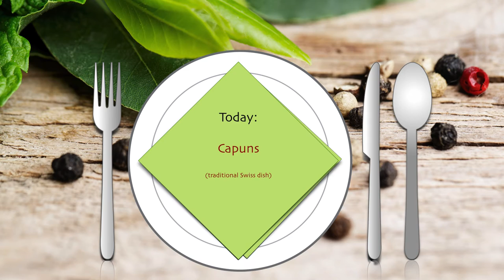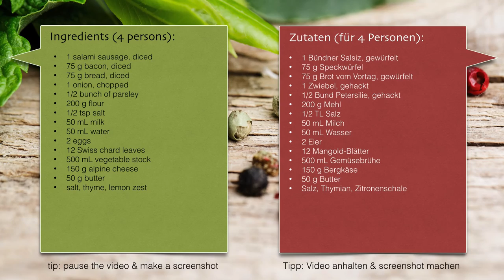Stuffed Swiss Chard | Capuns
Capuns are a traditional Swiss dish from the region of Grisons. Those tiny packages made from Swiss chard leaves have a secret: a salty and richt stuffing made with the grison-salsiz (salami-like sausage).
Originally it has been invented to use leftovers by mixing them with flour and egg and cover them with Swiss chard, today it is a delicacy.

Caupuns sind kleine gefüllte Mangold-Päckchen. Sie stammen ursprünglich aus der Region Graubünden (Schweiz). Früher ein Arme-Leute-Gericht, das zum Aufbrauchen von Resten gekocht wurde, gelten sie heute schon eher als Delikatesse und Spezialität. Ihr salziges Geheimnis ist die Bündner Salsiz, die in keiner Füllung fehlen sollte.